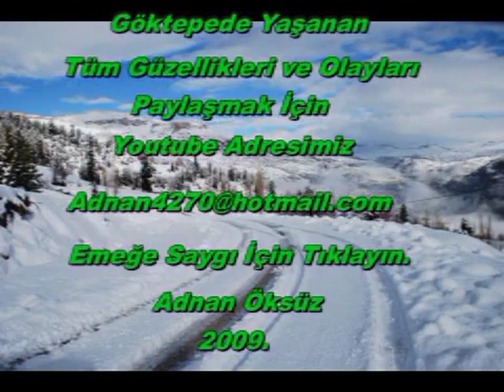adnan4270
SARI YAYLAM. İLE ÖZLEŞEN GÖRÜNTÜLER BİRDE BİZİ İZLEYİN.